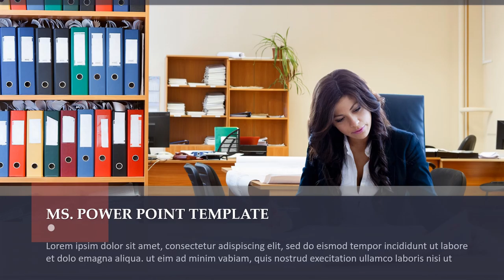085383904419- Jasa pembuatan video promosi/iklan resmi di Aceh Besar, Kota Jantho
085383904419- Jasa pembuatan video promosi/iklan resmi di Aceh Besar, Kota Jantho